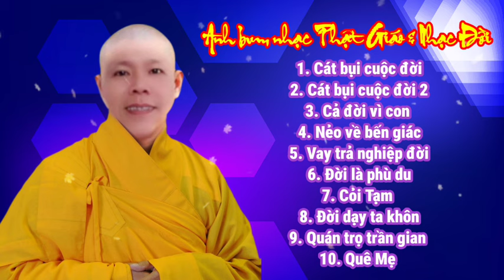Anh bum nhạc phật giáo & nhạc đời ( Hoàng Khương )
nhiều tác giả